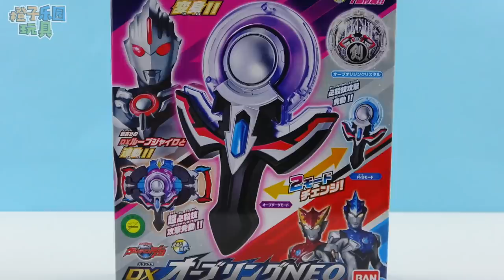黑暗欧布奥特曼圆环NEO罗布水晶软胶玩具 超人力霸王歐布羅布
黑暗歐布奧特曼圓環NEO羅布水晶軟膠玩具 超人力霸王玩具